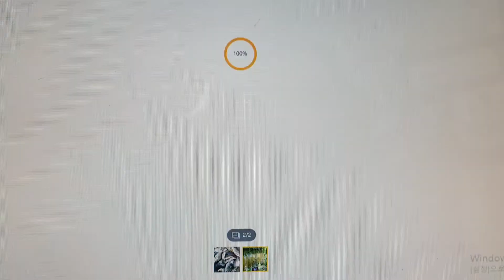산호지붕어잔챙이초대박낮낚시2022년 5월 3일